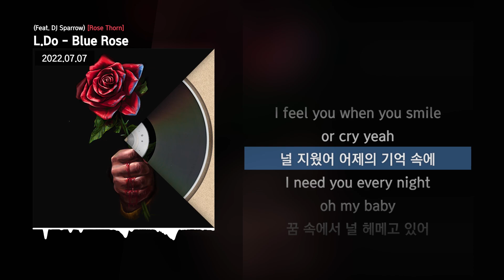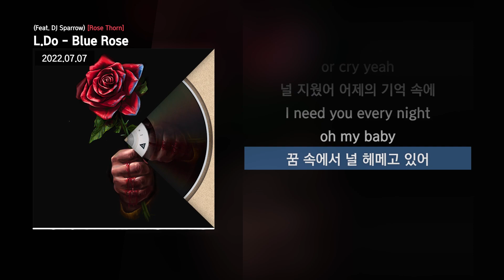L.Do - Blue Rose (Feat. DJ Sparrow) [Rose Thorn]ㅣLyrics/가사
✅ 정보
3. Blue Rose (Feat. DJ Sparrow)

Composed by L.Do, DJ Sparrow, Codahaven, 현쥬
Lyrics by L.Do
Arranged by L.Do, DJ Sparrow
Piano by L.Do
Mixed by 김예일
Mastered by 김예일